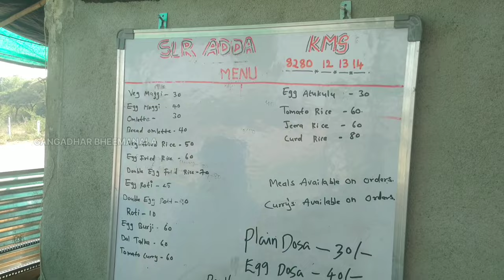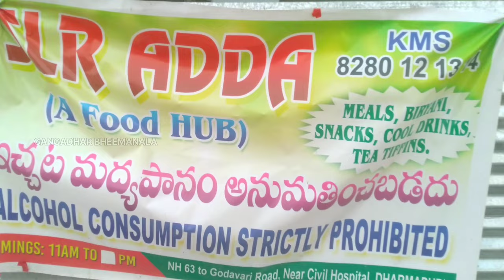My Brother's Hotel SLR ADDA (A FOOD HUB) in Dharmapuri | Food Vlog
My Brother's Hotel SLR ADDA (A FOOD HUB) in Dharmapuri

SLR ADDA (A FOOD HUB)
OWNER: KATKAM SRINIVAS (KMS)